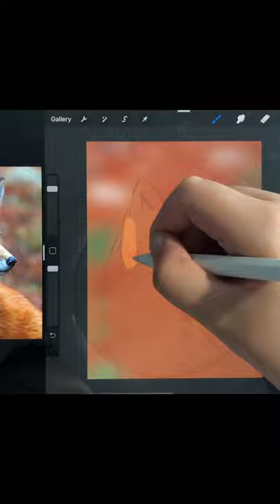Fox | Procreate illustration process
Find out how to draw a realistic fox in this video!!!
I used an iPad Air 4 and an Apple Pencil (second generation) to draw this artwork.

Hi, I am Cayden Lau.
 Thanks for taking time to watch my video, I really appreciate it.
In this channel, I will show you how to draw different arts by using procreate.

Songs-Montauk Breeze(Mark Hadley)